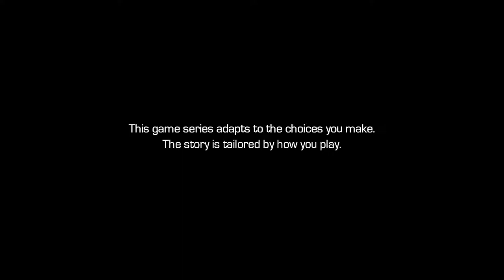Guardians of the Galaxy Ep 3 More Than a Feeling - 02 Ch 1 Living in the Past - Peter & his mother